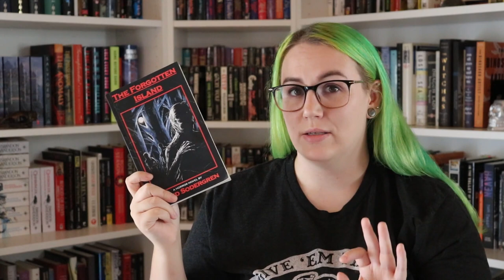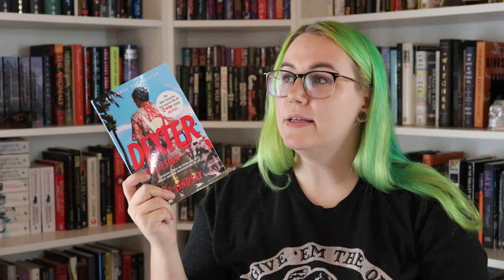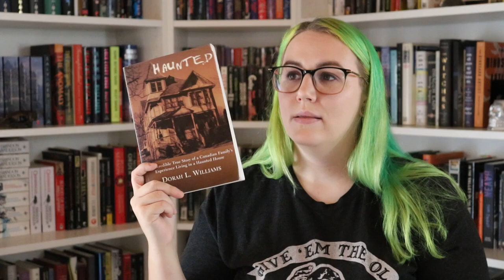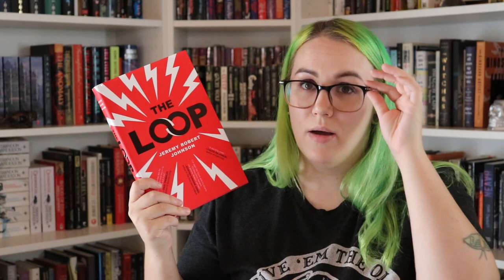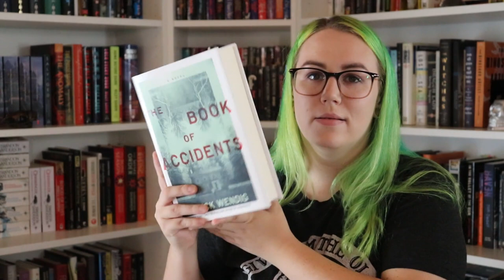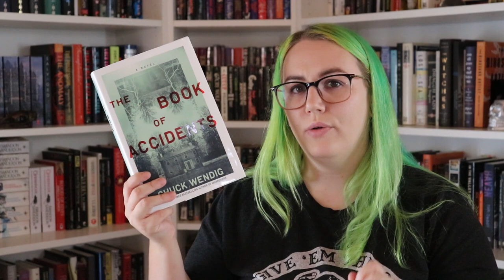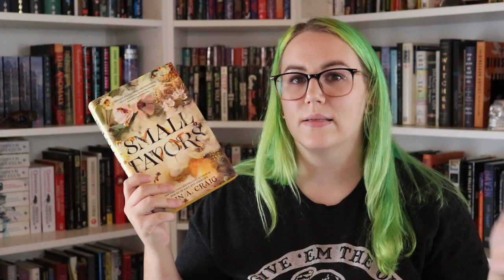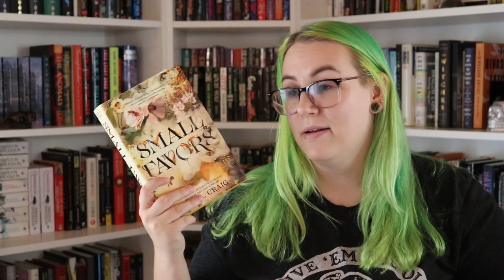the books i read in august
hi all! i'm here today with all the books i managed to read this month, in august. so much horror!

Books Mentioned:
The Loop by Jeremy Robert Johnson
Small Favors by Erin A Craig
Haunted by Dorah L Williams
Dexter by Design by Jeff Lindsay
Come with Me by Ronald Malfi
The Forgotten Island by David Sodergren
The Book of Accidents by Chuck Wendig

If you'd like to treat me to some reading material